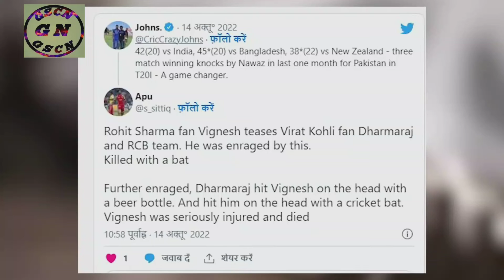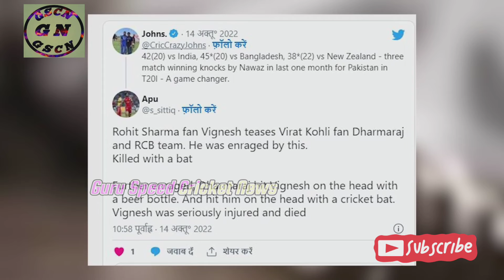Virat Kohli Ko Arrest Karne Ki Logon Ne Kyon Kari Mang Rohit Sharma // Team India